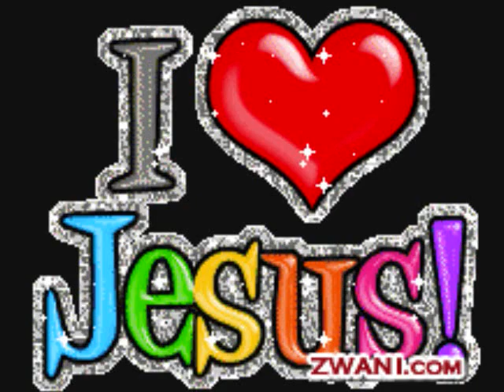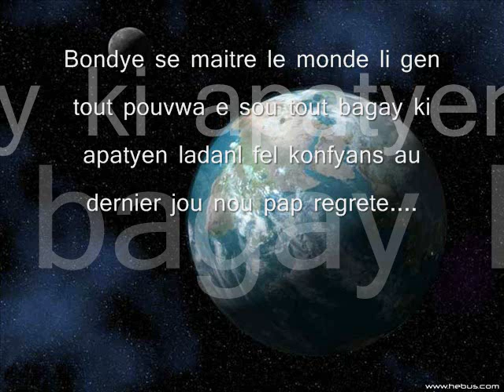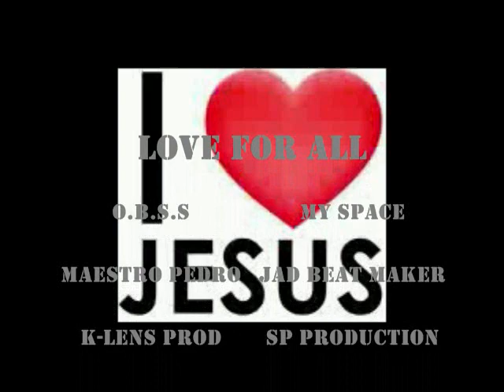Brigad feat Jad and Mackenson -Denye jou a- Mixtape Rap Business